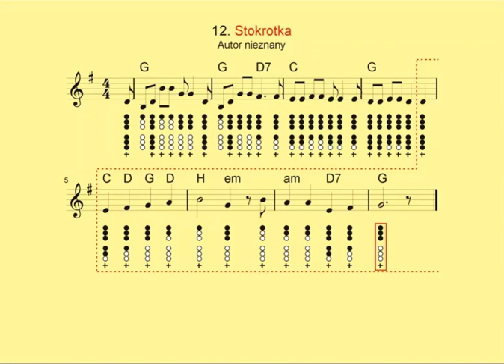Flażolet - łatwe muzykowanie 012 Stokrotka